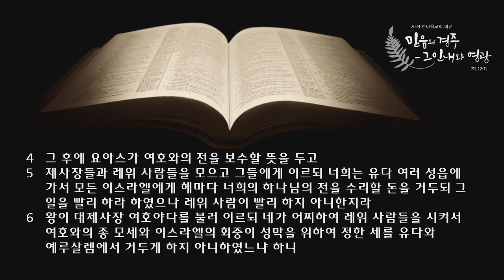새벽 예배 설교 | 2024.10.05. | 충성스러운 일꾼 | 역대하 24장 4절 ~ 16절 | 이찬규 목사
충성스러운 일꾼 | 역대하 24장 4절 ~ 16절